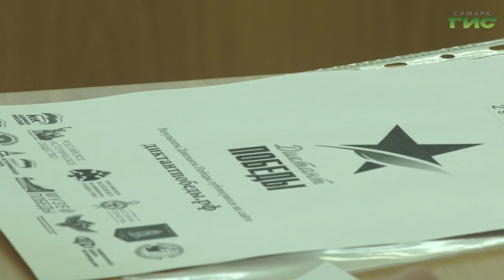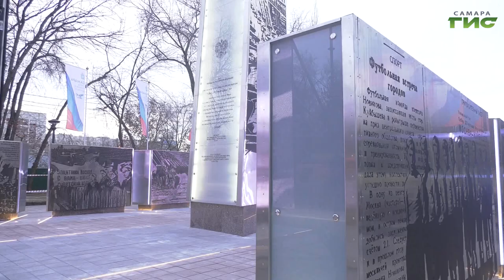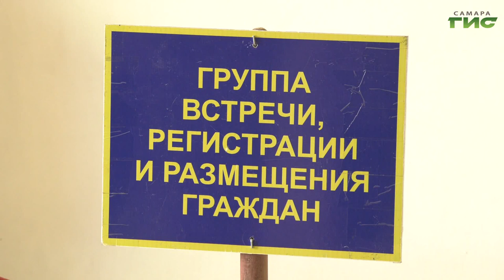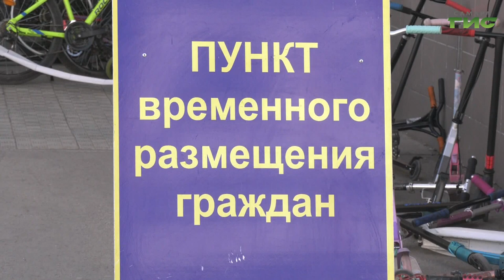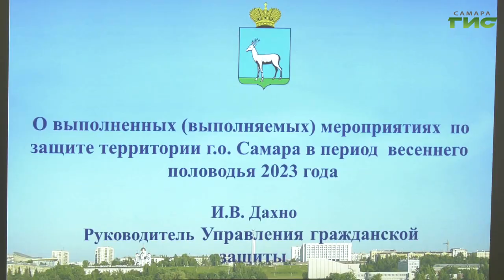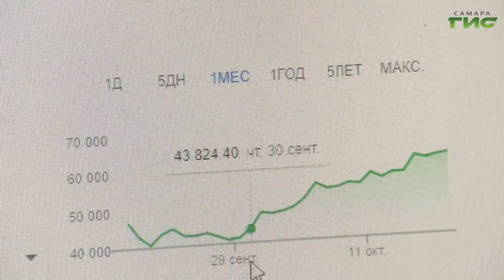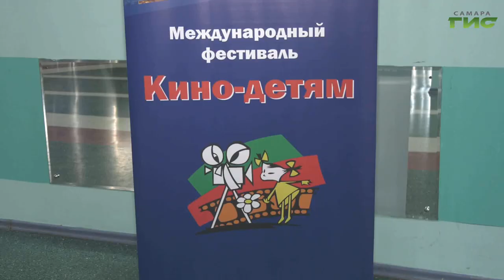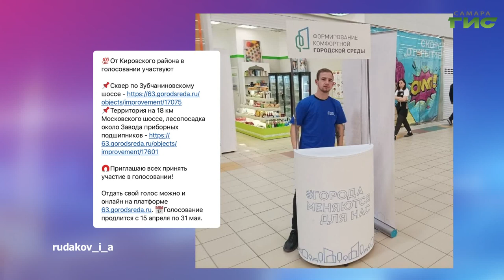"События" от 18.04.2023 (вечер)